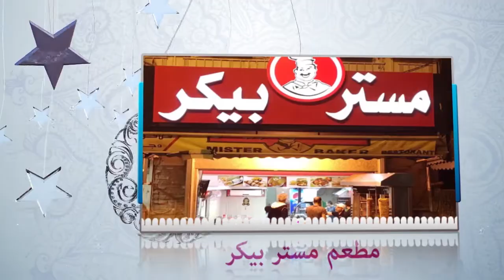رجال حول الرسول ح 5